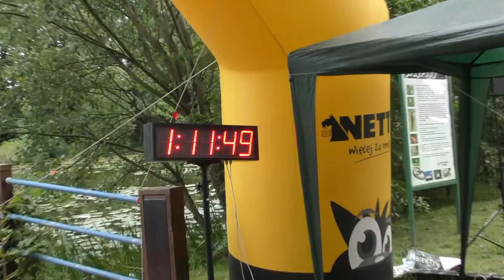VII Bieg Wieczorny w Dębnie META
Meta VII Wieczornego Biegu  Dębno 2016